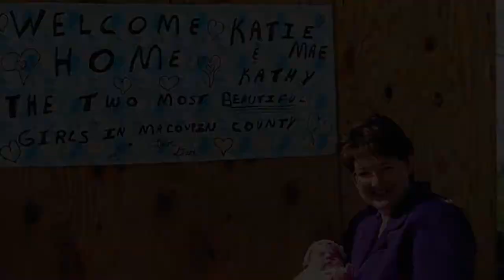Katie Graduation video 2016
Katie Grad Video